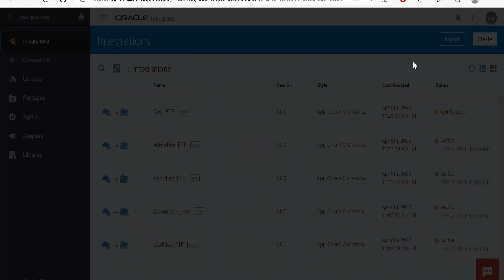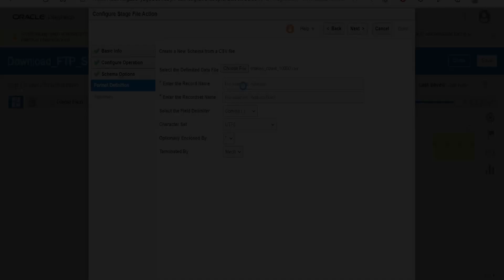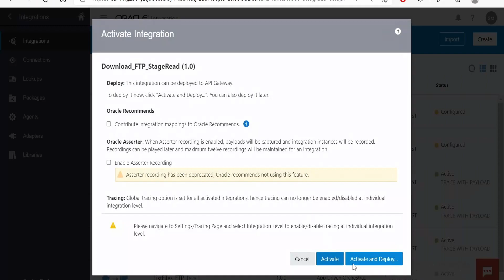How to Read Entire File with Stage File Action in Integration ? | Oracle Integration (OIC)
With this video we will learn How to Read Entire File with Stage File Action in Integration ? | Oracle Integration (OIC)

0:00:03 - What you'll learn with this tutorial
0:00:07 - Create Integration
0:00:30 - Configure Stage File Action with read entire file operation
0:02:04 - Testing and Verification